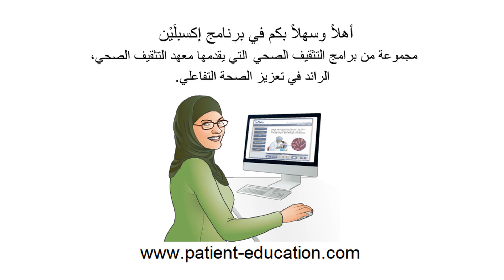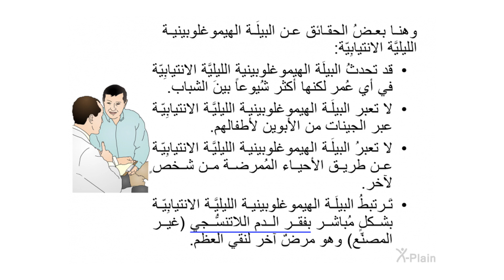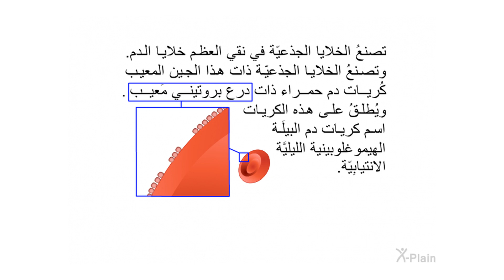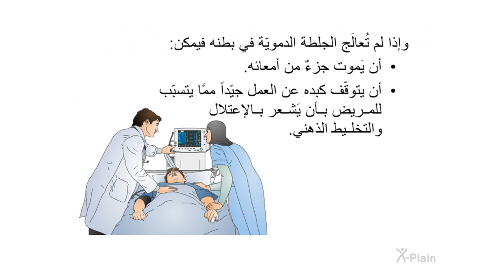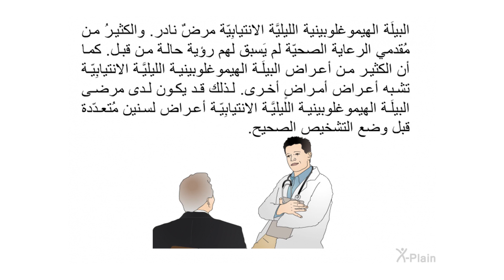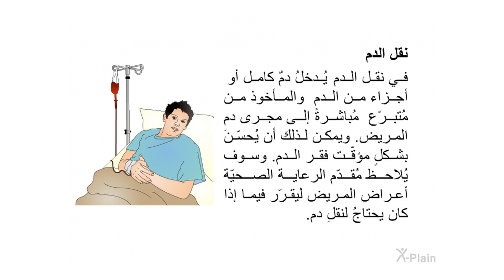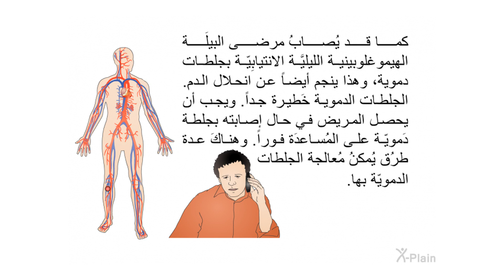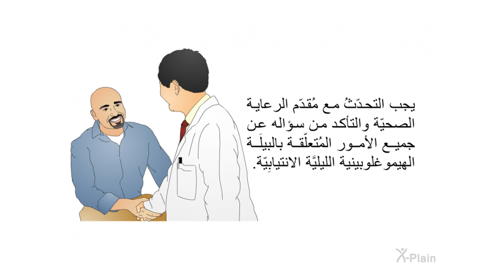البيلة الهيموغلوبينية الليلية الانتيابية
يَشرحٌ هذا البرنامج البيلَة الهيموغلوبينية الليليَّة الانتيابِيّة، والتي يُشار لها اختصاراً بالرمز PNH. ويتضمّن البرنامج الأقسامَ التالية: ما البيلَة الهيموغلوبينية الليليَّة الانتيابِيّة، وكيفَ تؤثّرُ البيلَة الهيموغلوبينية الليليَّة الانتيابِيّة في الدم، وما أسباب البيلَة الهيموغلوبينية الليليَّة الانتيابِيّة، وما أعراض البيلَة الهيموغلوبينية الليليَّة الانتيابِيّة، وما مُضاعفاتُ البيلَة الهيموغلوبينية الليليَّة الانتيابِيّة، وكيفَ تُشخَص البيلَة الهيموغلوبينية الليليَّة الانتيابِيّة، وكيف تُعالج البيلَة الهيموغلوبينية الليليَّة الانتيابِيّة.

:الأقسام
00:00 - البداية
00:43 - مقدمة
01:28 - الدم
04:06 - البيلَة الهيموغلوبينية الليليَّة الانتيابِيّة
08:23 - الأسباب
10:34 - الأعراض والمُضاعفات
16:57 - التشخيص
20:21 - العلاج
29:18 - الخلاصة
31:12 - النهاية

hm0101a1 PNH - Paroxysmal Nocturnal Hemoglobinuria